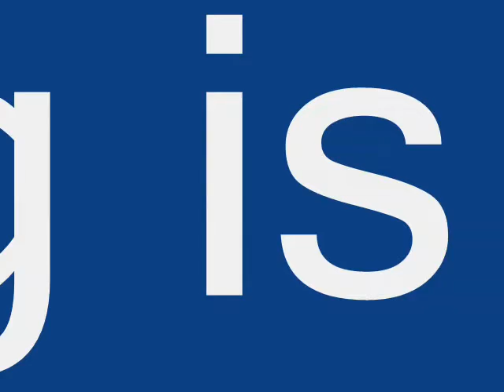I believe that nothing ... - Paul anka & Odiah Coates